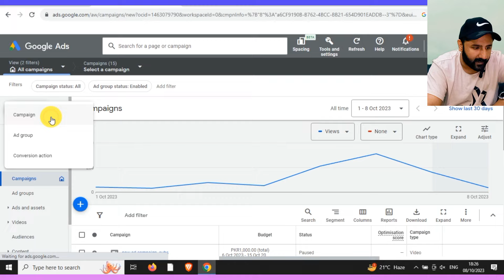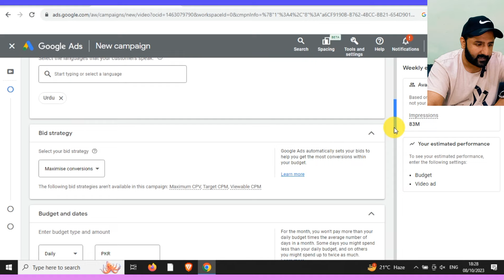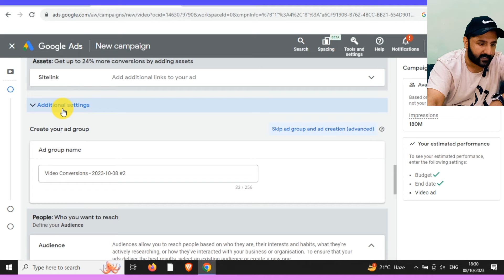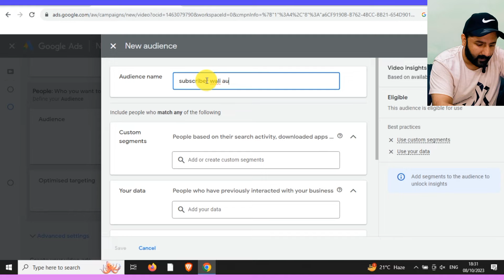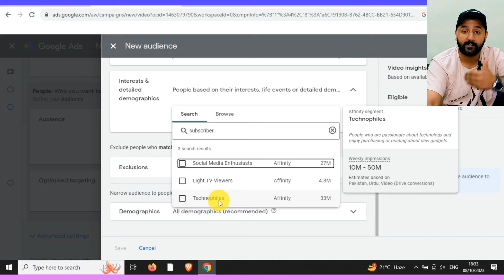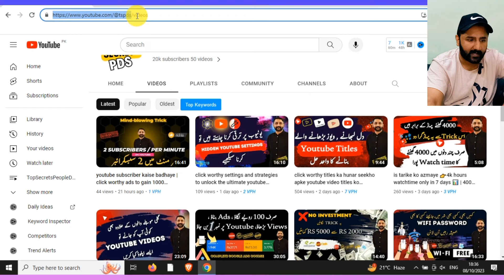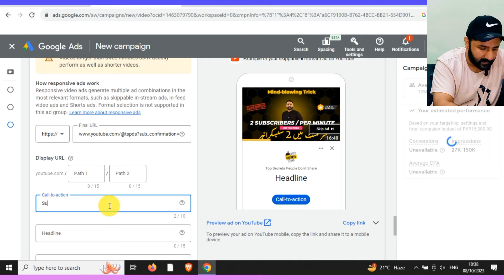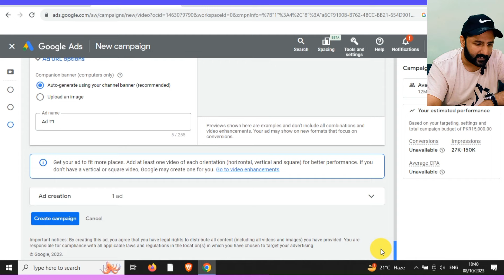real aur active youtube subscriber badhaye sirf click worthy google ads ki madad se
Apne YouTube channel ko banaen aur expand karen, ab asal aur active subscribers hasil karen, woh bhi sirf Google Ads ki madad se. Is video mein, ham aapko Google Ads ke powerful tools aur techniques ke bare mein batayenge jo aapke channel ko target audience tak pohnchane mein madadgar sabit honge.

Hum aapko step-by-step guide karenge ki kaise aap apne content ko promote kar sakte hain aur audience engagement ko barha sakte hain. Real-time examples aur best practices ke saath, ham aapko dikhayenge ki kaise aap apne YouTube subscribers ko organic aur authentic tareeqe se bana sakte hain. Abhi se shuru karen aur apne channel ko success ki raah mein le jayen!

Pakistani and Indian audience search queries:-